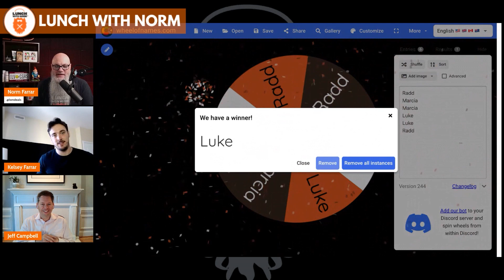Revenue is Vanity, Profit is Sanity: Balancing COGS & ROAS for Profitable Growth | Jeff Campbell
Learn how to balance COGS and ROAS for profitable growth with Jeff Campbell. We're talking about calculating and understanding contribution margins and what challenges brands are facing in the eCommerce space and on Amazon. Learn about Amazon FBA 2023 with Norm Farrar on the Lunch With Norm Podcast!

Timestamps
0:00 Intro & Housekeeping
2:52 Welcome Jeff
4:03 What is ROAS and COGS
14:20  Marketing as an investment not expense
22:00 Connected TV advertising
25:30 Giveaway
31:07 Challenges brands are facing now in eCommerce
37:55 How can brands use contribution margin
43:42 Revenue is Vanity, Profit is Sanity
46:15 Q&A
54:50 Wheel of Kelsey
56:41 Contact Jeff

More about Jeff...
Our guest co-founded aiCommerce, a global digital marketing agency with a focus on e-commerce and marketplaces. A proven marketing and advertising executive with an entrepreneurial approach. He is also a regular speaker at notable marketing events and contributes to several industry publications.